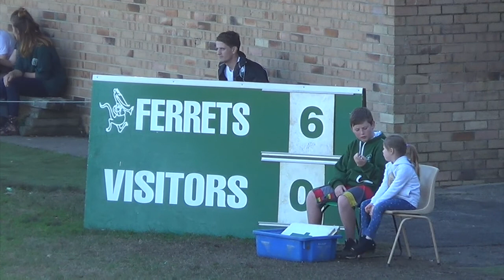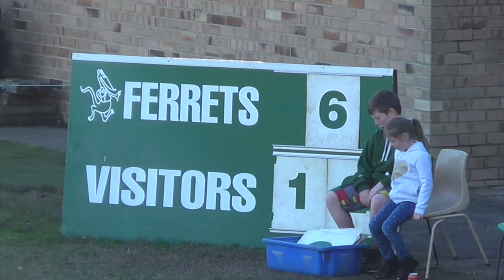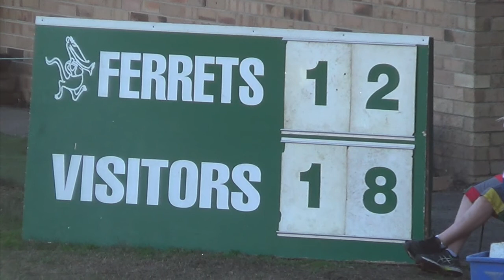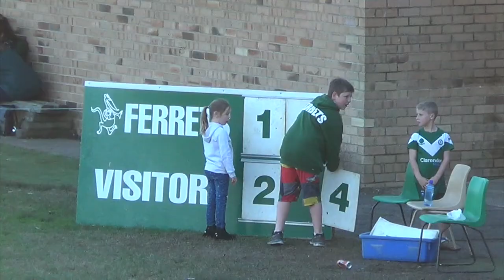Ferrets v Avalon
A GRADE